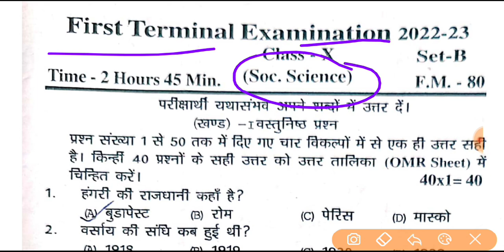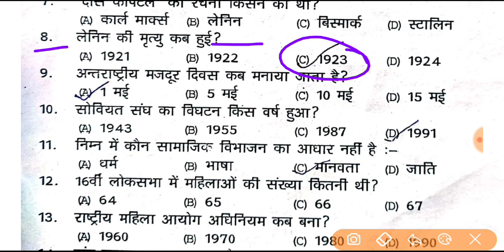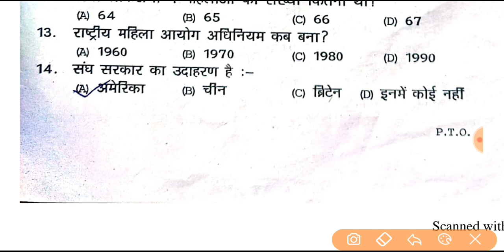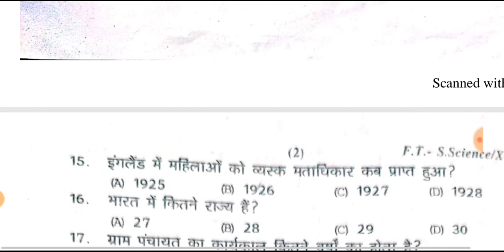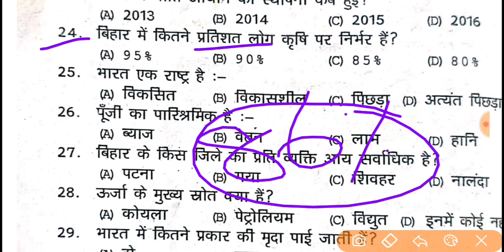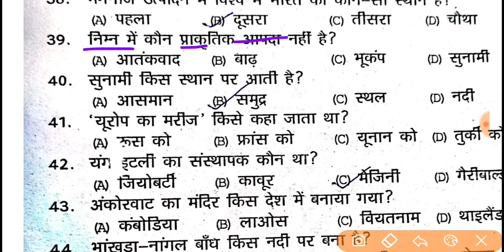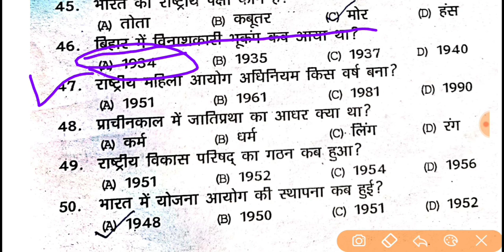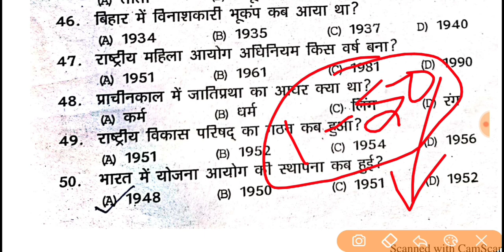Bihar Board Class 10th Frist Terminal Exam Social Science Answer key 2022 | सामाजिक विज्ञान उत्तर की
➡️ Bseb class 9th first terminal exam question paper
➡️Class 10 social science first terminal exam question paper 2022
➡️Class 10 social science question paper first terminal exam 2022
➡️Class 10th first terminal exam question paper 2022
➡️social science Class 10 th social science
➡️mt first terminal exam question paper 2022 ➡️ बिहार बोर्ड मैट्रिक सर्वाधिक परीक्षा 2022
➡️Bseb class 10 1st terminal exam routine
➡️ Bihar board class 10 th first terminal exam 2022
➡️Bseb class 10 first terminal exam routine 4
➡️ Bseb class matric first terminal exam question paper

Bseb class 10 first terminal exam routine
Bseb class 10th first terminal exam question paper
Bihar board class 10th first terminal exam 2023 Bseb 2nd terminal exam 2023 Bseb class 10 sent up exam 2023 fagr als Àfc 44 2022 Bseb class 10 1st terminal exam routine Class 10 first terminal exam time table Bihar board class 10 first terminal exam 2022 question paper Ar Carrier Point Sumit sir Bseb class 10 first terminal exam routine download Bihar board matric pratham sawadhik pariksha routine